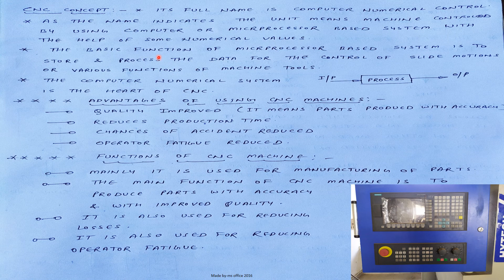CNC (Computer Numerical Control) its Advatages and various Functions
This video tells about complete detail of computer numerical control its various advantages with its various functions